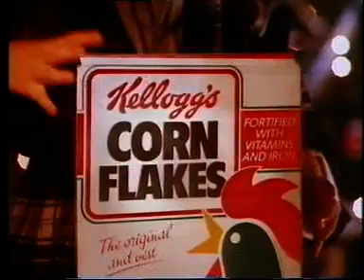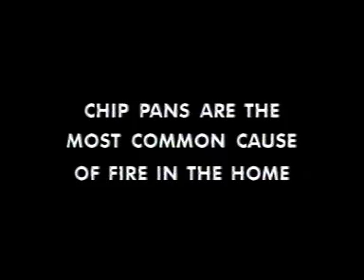Kellogs Cornflakes Christmas ad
The UK version of the Kellogs Christmas Commercial - 3 min 30 secs.

Tuesday 24th December 1991 between Scotland Today and Home & Away. Clip starts with Judith Nelson giving the Scottish TV Christmas Eve Weather.

Promos for Christmas Eve programmes follow before commercials and the start of Home & Away.

Commercials include the famous Christmas Kellogs advert, B&Q & Daz.

Announcer - Nick Dixon

Copyright - STV Group